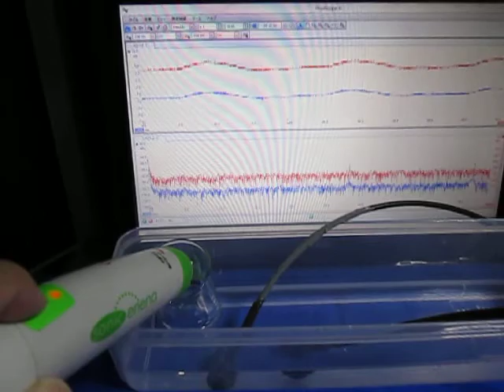超音波プローブ（Ultrasonic probe）